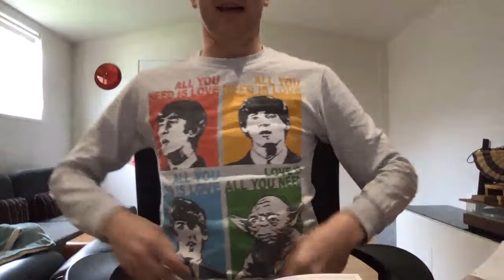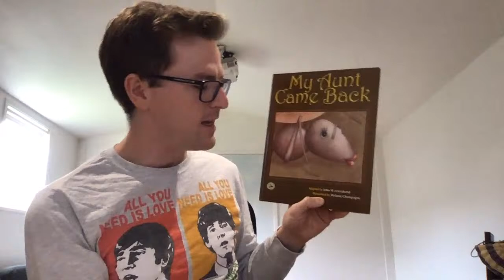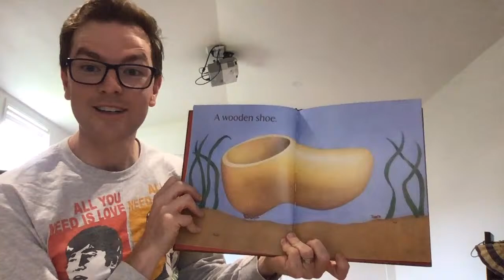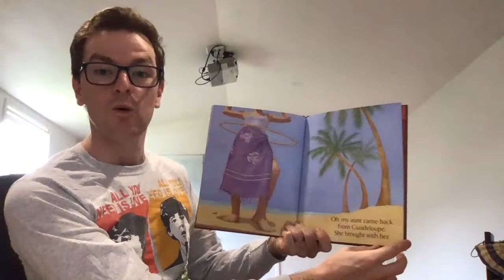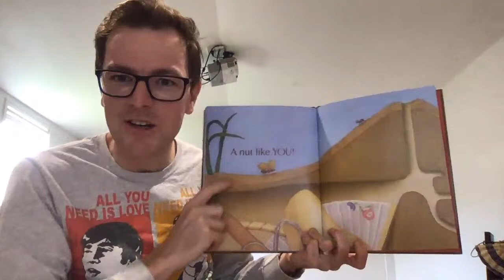Wed April 15th - Music Class with Mr Horman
A regular class for Kinder - Year 2+ students to join in on throughout this strange time of remote learning. I hope you can join in on this musical workout. Have fun!